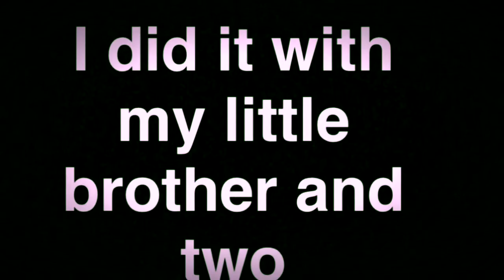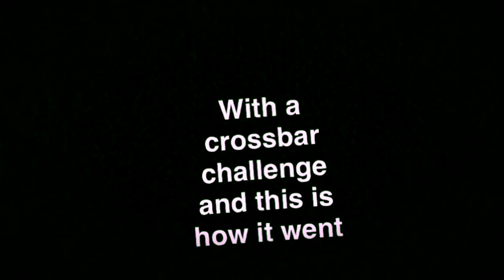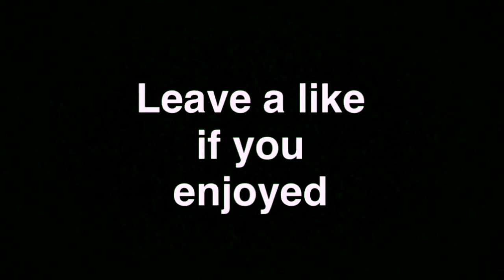BEST EVER GOALS